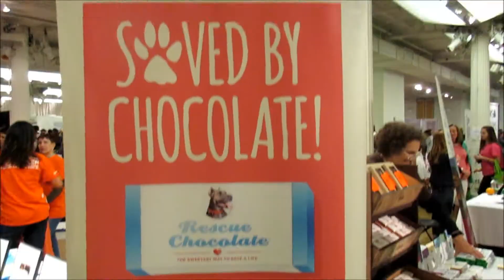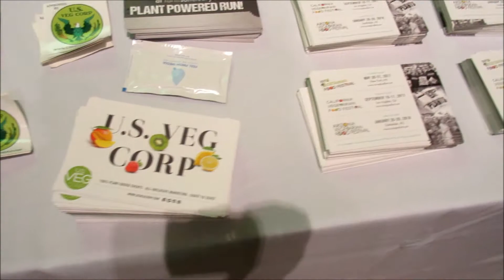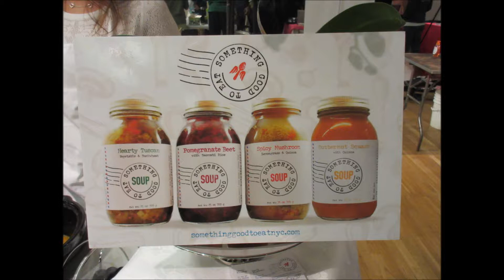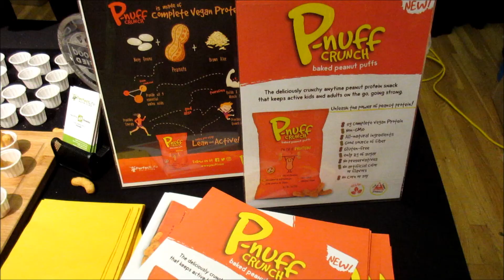NYC Vegfest 2017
My first VegFest on May 20-21, 2017 .  I had a lot of fun.